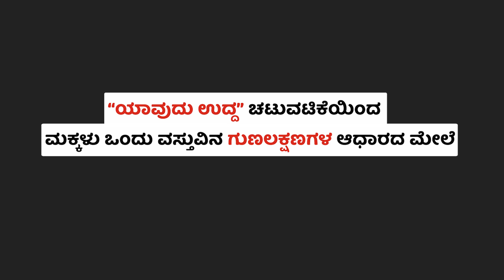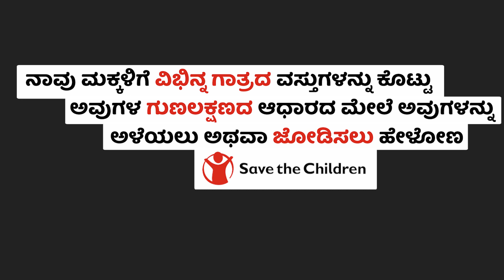SAVE THE CHILDREN - WHICH IS LONGER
Produced and executed by SANJAY FILMS , Leading creative production house with over 25 years of experience in producing creative content for leading brands. SANJAY FILM offers CONCEPT to SCREEN expertise for
Corporate Films, Commercials , Post event films ,  new media integration  and many more